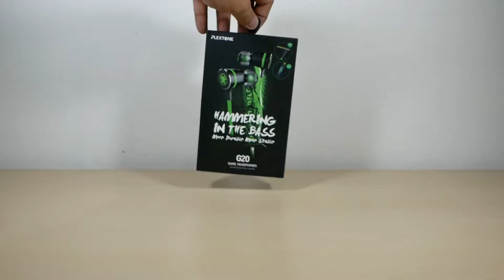เจาะลึกหูฟัง Plextone G20 หูฟังหลักร้อย แต่คุณภาพเกินค่าตัวไปไกล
หากคุณกำลังหาหูฟังที่ไว้สำหรับเล่นเกมและคุณภาพต้องดีผมมีรีวิวของ Plextone G20 มาลองให้คุณได้ฟังกัน ซึ่งอาจจะไม่ได้บอกได้ว่ามันดีรอบด้าน แต่ความหน่วงของสายนั้นแทบจะไม่มีและยังออกแบบสวยในรูปแบบของ In Ear ในราคา 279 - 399 บาท คุ้มไหมมาดูกัน

สนใจรายละเอียดกดดูได้ดูและซื้อที่